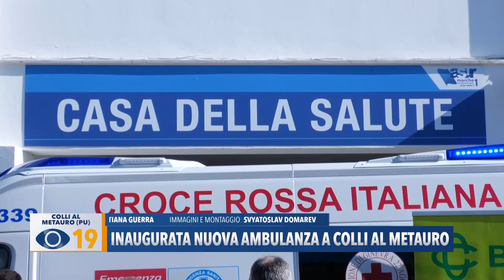Colli al Metauro: inaugurata una nuova ambulanza